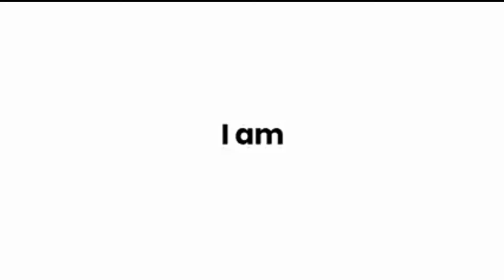Tata Punch 👊🏻 The Micro SUV